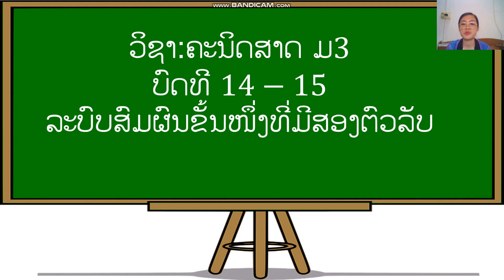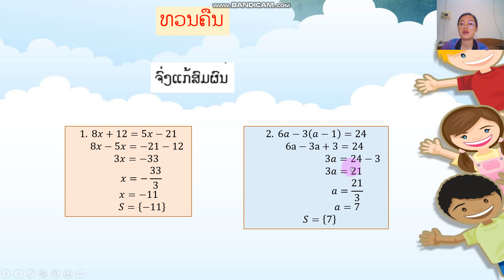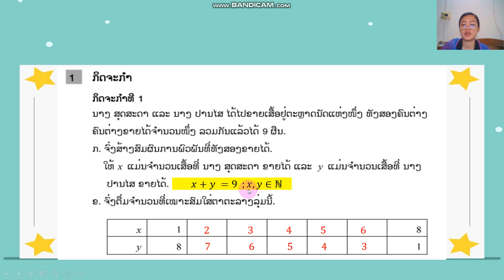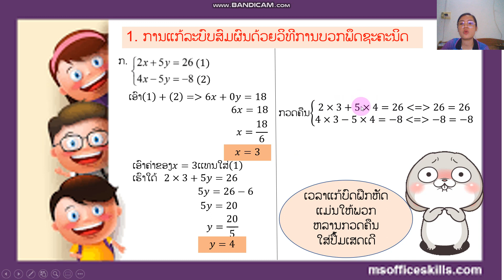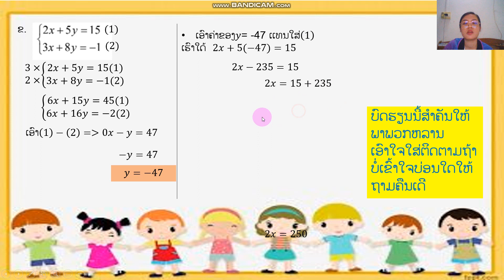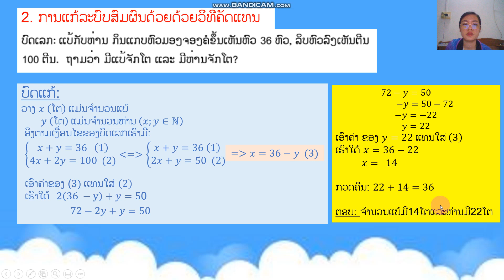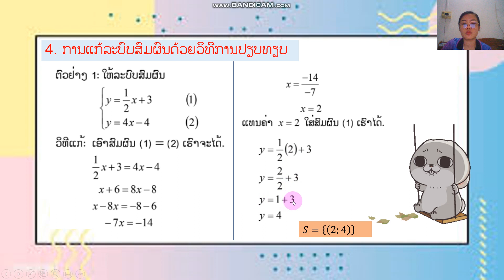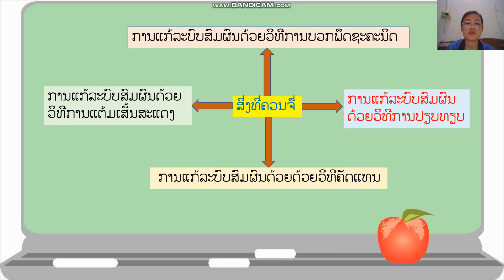ຄະນິດສາດ ມ3 ບົດທີ 14